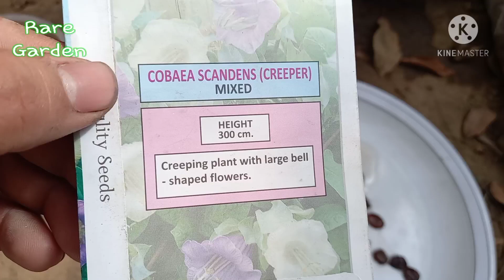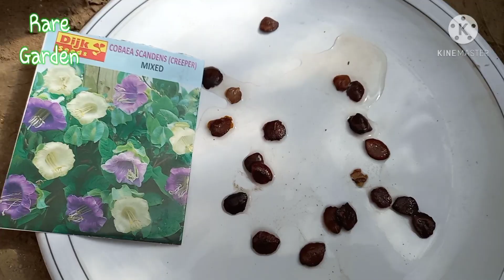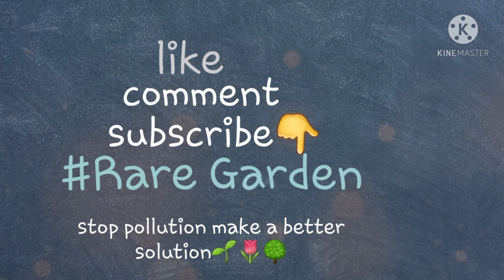How To Grow Cup And Saucer Vine From Seed |Cobaea Scandens flower| Rare Garden| Urdu/हिंदी